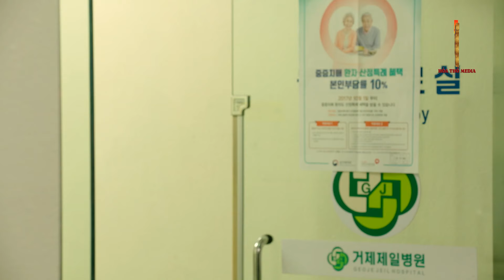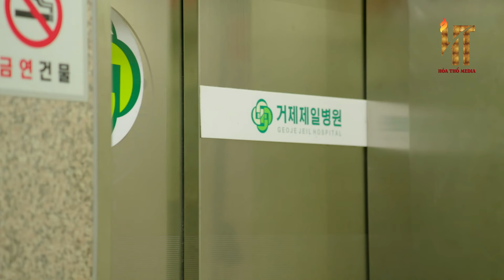[Lồng Tiếng] TÀU OAN HỒN - Tập 98 | Phim Tâm Lý Đặc Sắc Hàn Quốc | Phim Hay 2024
✅ Nội Dung :
Bộ phim kể về những bác sĩ làm việc trên con tàu Y khoa, một con tàu được sử dụng nhằm mục đích cứu chữa cho người dân ở những hòn đảo xa xôi không có đủ điều kiện và phương tiện chữa trị. Mỗi thành viên bước chân lên con tàu đều có một lí do, một câu chuyện khác nhau. Có người đơn giản là không còn lựa chọn nào khác, có người là do "xui xẻo" bốc nhầm lá thăm ra đảo, nhưng cũng có người là vì muốn bắt đầu cuộc sống mới, sau những thăng trầm biến cố họ từng trải qua, như nam nữ chính. Tất nhiên, khi đã đặt chân lên đây, mục tiêu của họ chỉ còn là một việc duy nhất: Cứu người.
Song Eun Jae là một bác sĩ xinh đẹp, tài giỏi, mạnh mẽ, độc lập và có phần kiêu ngạo. Cô đã được nhìn nhận thành công như một bác sĩ phẫu thuật, nhưng bên cạnh đó cô cũng có rất nhiều khó khăn trong cuộc sống cũng như gia đình. Nhưng một sự cố đáng tiếc đã dẫn cô đến một con tàu thay vì một bệnh viện uy tín.
Kwak Hyun là.một bác sĩ nội trú với tâm hồn ấm áp. Với những chuyện không hay xảy ra, anh quyết định lên con tàu y đức bỏ lại tất cả mọi chuyện, nào ngờ chính trên con tàu ấy đã vô tình giúp anh tìm được người con gái định mệnh thông qua một tấm hình 3x4.
Kim Jae Geol có ngoại hình đẹp trai và mang trong mình dòng dõi rộng lớn trong y học. Cha anh là một bác sĩ đáng kính. Khi anh lớn lên, cha anh luôn thích người anh trai tuyệt vời của anh hơn anh, điều đó đã khiến Jae Geol trở thành kẻ cô độc trong tim.

Diễn viên: Ha Ji Won,Jang Seong-won,Jung Kyung Soon,Lee Han Wi,Lee Seo Won
✅  Tên Phim : TÀU OAN HỒN
✅  Số tập : 105 tập
✅  Lịch Chiếu : 21h hàng ngày